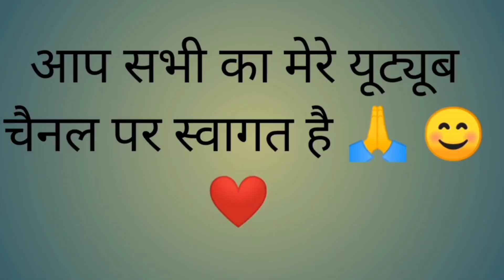फंडकेश्वर देवता 🙏का नया मंदिर बन रहा हैं🛕।। pahadi lifestyle vlog🌴।। vandini‌ kaintura ।।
हेलो दोस्तों आपका स्वागत है मेरे यूट्यूब चैनल पर मेरा नाम  वंदिनी कैंतुरा है मैं मेरे चैनल पर आपकी दैनिक जीवन शैली पहाड़ी खान-पान और रीति रिवाज परंपराओं के बारे में देखने को मिलेगा अगर आप लोगों को मेरा ब्लॉक अच्छा लगे तो प्लीज like करना शेयर subscribe करना मैं आप लोगों के लिए नई-नई वीडियो लाती रहूंगी
धन्यवाद🙏।